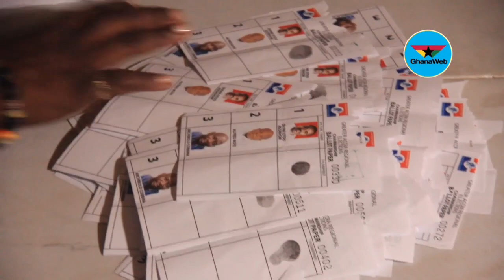Confusion rocks NPP’s Greater Accra Regional election